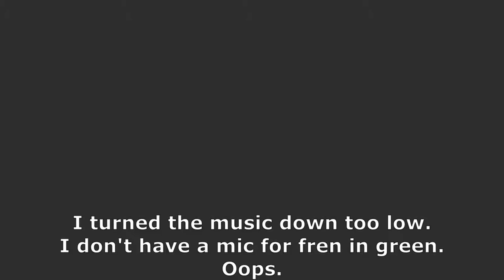JSB with Friends! 1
Welcome to the first episode of Just Shapes and Beats with Friends! I played with Fren In Green today, but at the beginning of the video, you can't hear him very well. Going to get a mic soon.